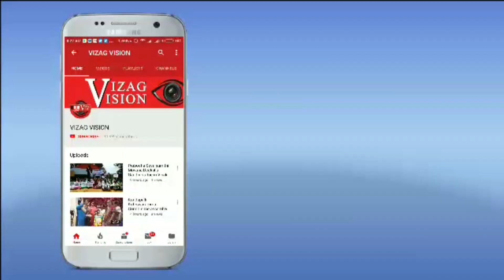Mission SAGAR - India's Helping Hand Across the Indian Ocean,Vizagvision...